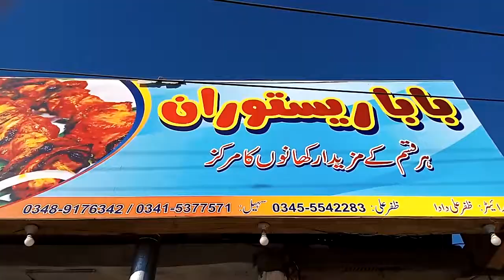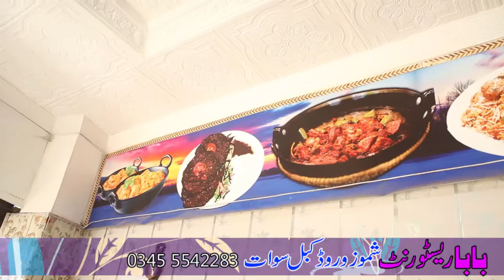بابا ریسٹورینٹ شموزو روڈ کابل سوات